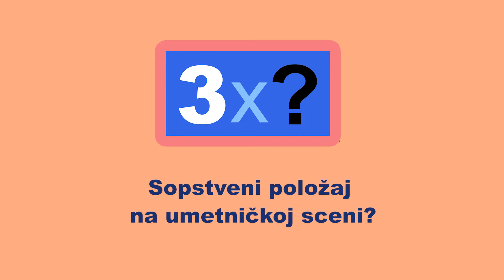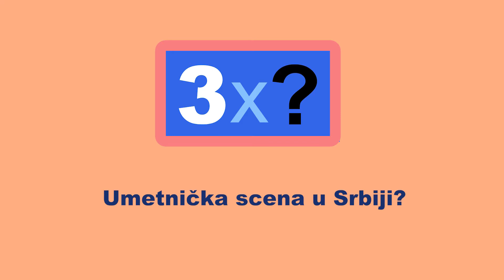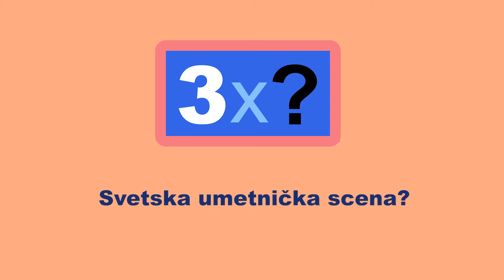Art scena - 3 x ? MILOVAN DESTIL MARKOVIĆ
Milovan Destil Marković - umetnik

00:17 Vaš položaj na umetničkoj sceni?
01:20 Umetnička scena u Srbiji?
04:07 Umetnička scena u svetu?

Urednica: Vesna Milosavljević
Snimatelj: Dalibor Davidović
Montažerka: Marija Aranđelović